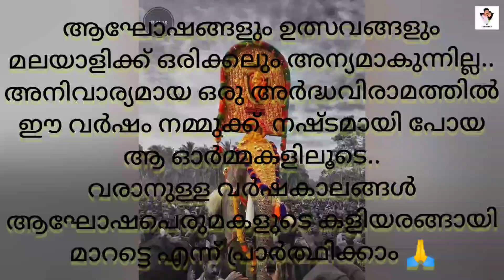തെയ്യങ്ങൾ ഉറങ്ങുന്ന മണ്ണിൽ... നമ്മൾ ഉറങ്ങാത്ത രാവിൽ..🙏മലബാറിലെ 3 പ്രധാന ക്ഷേത്രോത്സവങ്ങളിലൂടെ..!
DOP & Direction- Sreelesh & Neethi
Thumbnail - Neethi
Technical Support Vishnudas P. N

36. Diyas Christmas Gift

38.idivettu interview